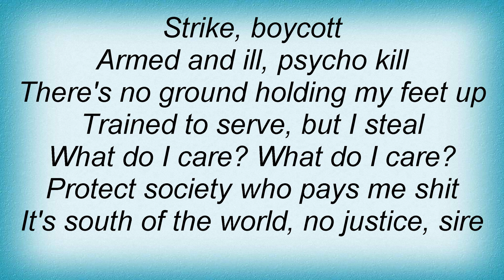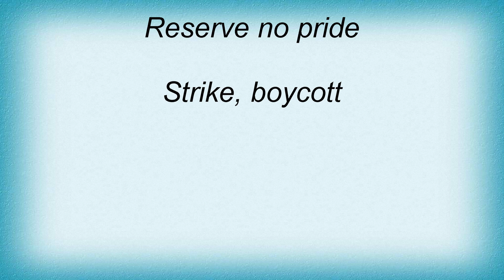Sepultura - Boycott Lyrics